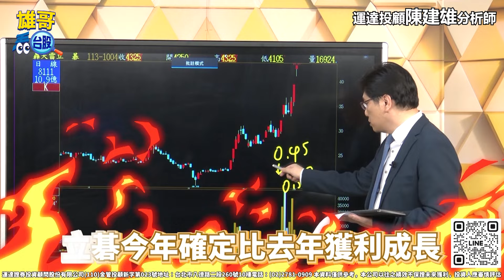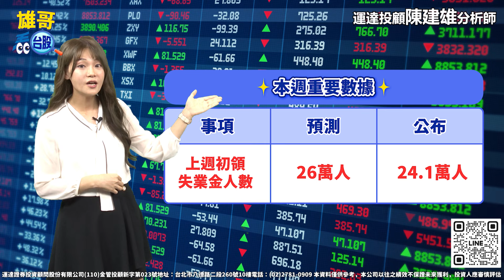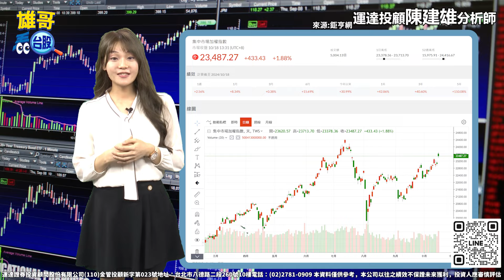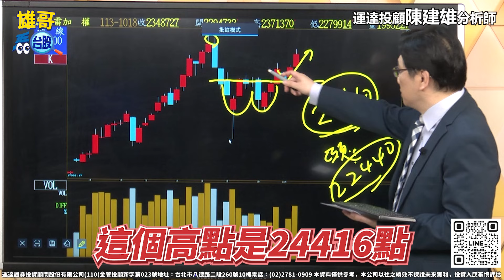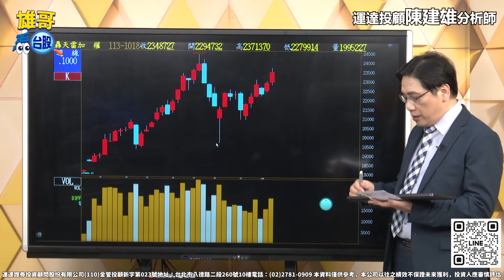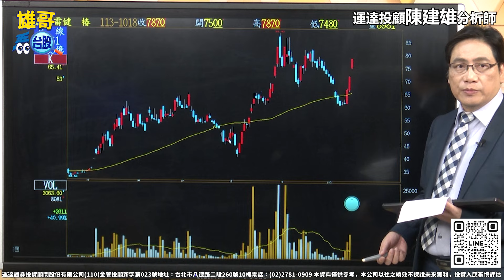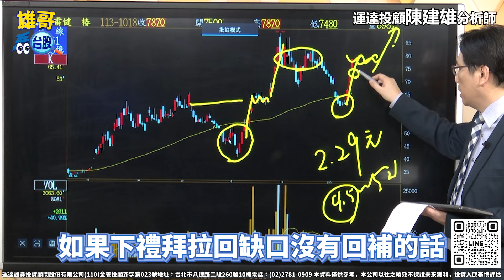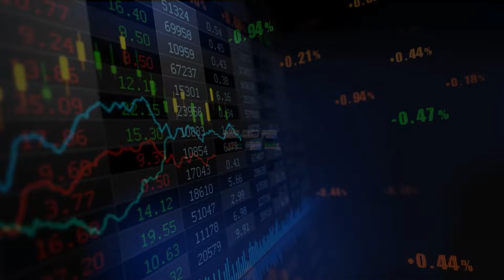台積電法說後利多出盡？ 機器人繼續大噴出！【雄哥看台股－陳建雄分析師】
🔔更正說明：本片0:21-0:32時段畫面，白大叔應為力積電、黑大叔為立碁，因作業疏漏誤植再此致歉。

📞陳建雄老師特助服務專線：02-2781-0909